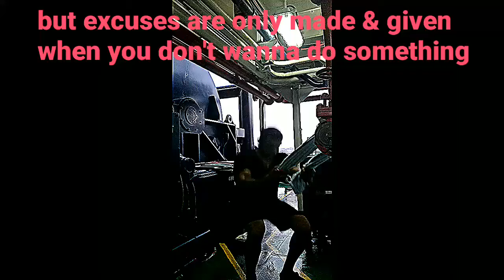My Magnificent Obsession! My Tribute to the legendary CT Fletcher..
As it's always being said that there are no excuses, if you're obsessed with something, you'll find a way to do it anyway.